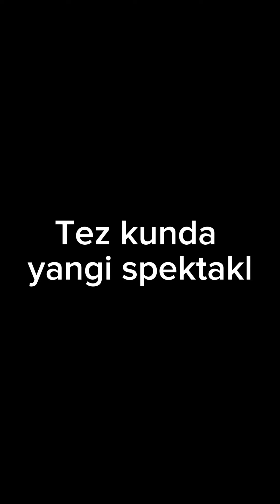Sen to`ymading, odamzod.